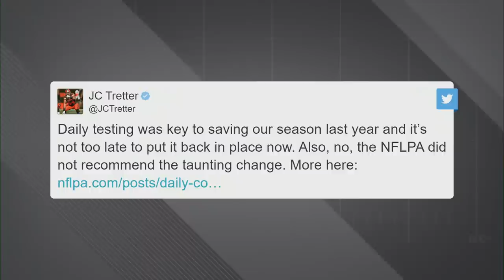NFL News Today: Injury Updates, Contract Talks, Week 1 Previews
00:00 McCarthy Press Conference
00:43 Seahawks Contract Update
02:24 Eagles Contract Update
03:12 Ravens Injury Update
04:37 Ravens Contract Update
05:17 Tyrod Taylor Starting
05:48 Buccaneers Week 1 Preview
08:10 Steelers Roster Update
10:59 COVID-19 Update
13:07 McVay on Fields
13:44 Pats on Jones
14:36 Power Rankings Preview